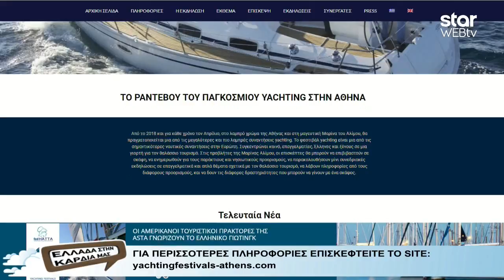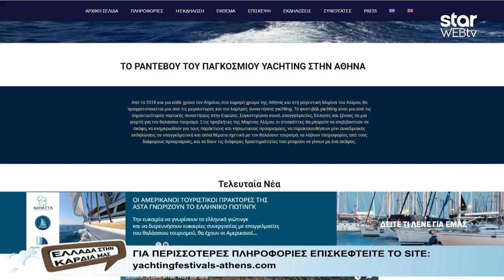Eλλαδα στην καρδια μας 24/4/18 - Διακοπές με γιοτ και θαλάσσιος τουρισμός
Με τον Μπάμπη Πετράκη

Στην εκπομπή της Τρίτης, 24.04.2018, κάνουμε μία μεγάλη βόλτα σε ελληνικά φεστιβάλ και συνέδρια σε Ελλάδα και εξωτερικό.

Καλεσμένος στο studio, ο γενικός διευθυντής της MACT Γιώργος Καραχρήστος, ο οποίος δίνει όλες τις λεπτομέρειες για το yachting festival και απαντά στις πιο συχνές μας απορίες για τα γιοτ και τον θαλάσσιο τουρισμό.

Τηλεφωνικά, φιλοξενούμε την Πρόεδρο των Ελληνικών Κοινοτήτων και Αδελφοτήτων Ιταλίας Όλγα Νάσση, ενώ συνδεόμαστε με την Κέρκυρα και τον Αντιδήμαρχο τουρισμού Βασίλη Καββαδία αλλά και τον Πρόεδρο Ένωσης Ξενοδόχων Κέρκυρας Χαράλαμπο Βούλγαρη και μαθαίνουμε τα πάντα για το Corfu Food and Wine Festival.

Η διαδικτυακή εκπομπή "Ελλάδα στην Καρδιά μας" προβάλλεται κάθε Τρίτη στις 22:30, μέσω του “web TV-live” στο